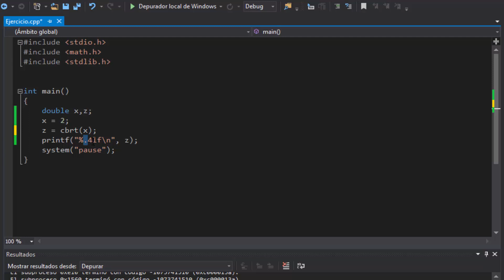C++: Calcular la raíz cubica de un número con la función "cbrt"